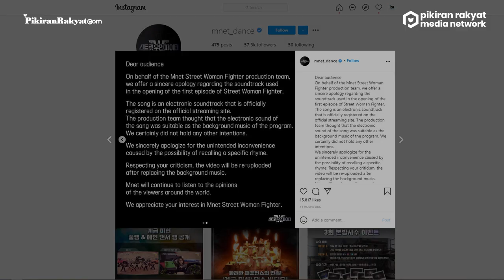Alasan Stasiun TV Mnet Gunakan Remix Suara Azan: Tim Produksi Memandang Suara Itu Cocok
Stasiun televisi asal Korea Selatan, Mnet dikecam netizen Indonesia lantaran dinilai telah melecehkan Islam. Mnet diduga menggunakan remix suara azan dalam acara Street Woman Fighter.
Usai dikecam netizen, Mnet kemudian meminta maaf dan menjelaskan alasan penggunaan suara azan dalam soundtrack acara tersebut.
Melalui akun Instagram @mnet_dance, Mnet menjelaskan, mereka sama sekali tidak berniat mempermainkan suara azan yang merupakan panggilan salat untuk orang Muslim.